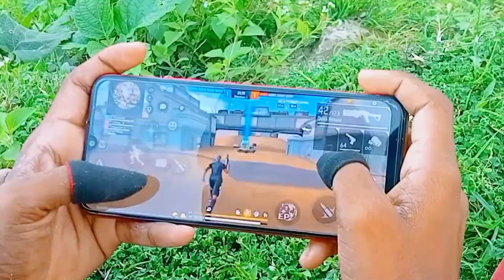Jannat Gaming VS মামুন পাটোয়ারি | Free_fair Games 2022 | গেম গেম গেম খেলছে জান্নাত গেমিং এবার শেষ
এটা ভ্যানওয়ালা জামশেদের নিজের লেখা সুরের গান

হ্যা এবার তার নিজের লেখা সুরে গাইলো ভ্যানওয়ালা এটা ভ্যানওয়ালা জামশেদের নিজের লেখা সুরের গান বর্তমান প্রেক্ষাপটের সাথে বাস্তবতা মিলিয়ে দেখুন

Khali Golar gan, koster gan, bangla gan sad song, খালি গলার গান, কষ্টের গান, বাংলা গান, জ্যাকি ভাই, জাকি ভাই, Jacky vat Jakivai Jacky রাখাল ছেলে আল-আমিন বেকারদের নিয়ে নিজের লেখা গান তার মধুর সুরে অসাধারন করে গাইলো| Rakhal Al Amin rakhal rakhal cele, rakhaler gan, raknal celer gan osohay cele. kajer cele. rakhaler konthe gan, rakhal al amin রাখাল ছেলে, রাখালের গান, কাজের ছেলে, কাজের ছেলের গান, অসহায় ছেলে, রাখাল আল আমিন, আল আমিন, আল আমিন এর গান al amin er gan